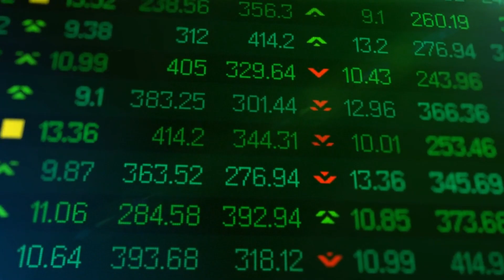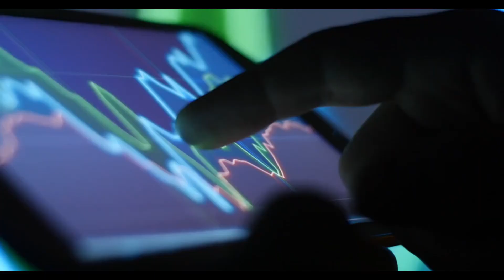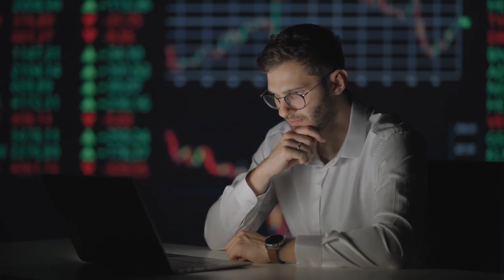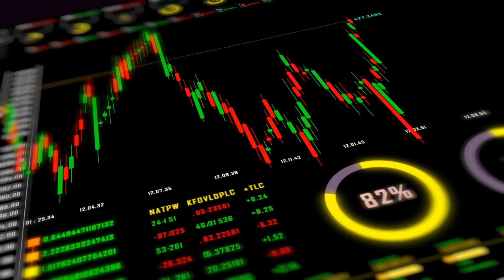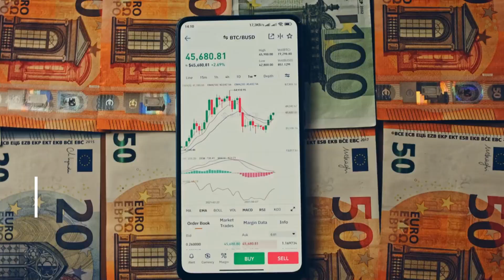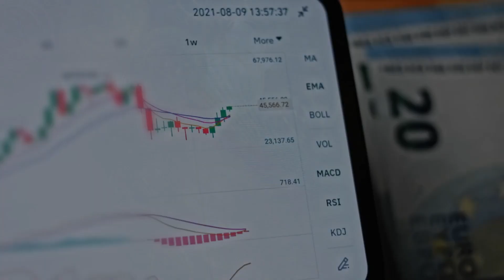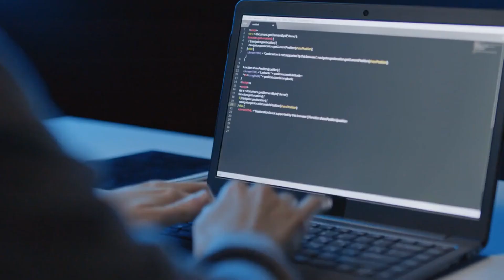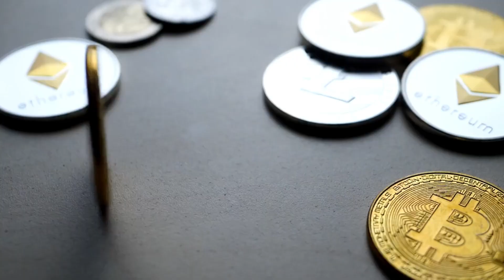"The Ultimate Guide to Crypto: Unveiling the Secrets of Digital Currency!"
Welcome to "The Ultimate Guide to Crypto: Unveiling the Secrets of Digital Currency!" In this comprehensive video, we delve deep into the world of cryptocurrencies, providing you with a wealth of knowledge to navigate the exciting realm of digital assets.

Our expertly crafted guide takes you through the fundamental concepts, history, and future prospects of crypto. We demystify complex terms such as blockchain, decentralized finance (DeFi), altcoins, and more, making it accessible to beginners while keeping it engaging for experienced enthusiasts.

Discover how cryptocurrencies have revolutionized the financial landscape, offering decentralized, secure, and borderless transactions. We explore the potential of crypto as an alternative store of value, its potential to disrupt traditional banking systems, and the implications for global financial inclusivity.

Gain insights into various popular cryptocurrencies like Bitcoin, Ethereum, Ripple, and beyond. Understand their unique features, use cases, and their impact on different industries, from finance to supply chain management.

The Ultimate Guide to Crypto also emphasizes the importance of secure storage and highlights different types of wallets to safeguard your digital assets. We provide tips on identifying and avoiding common scams or pitfalls in the crypto space, ensuring you can confidently navigate this ever-evolving landscape.

Stay up to date with the latest news, trends, and regulations surrounding cryptocurrencies, empowering yourself to make informed investment decisions. We share valuable resources and recommended platforms to start your crypto journey or enhance your existing expertise.

Join us on this educational and thrilling adventure into the world of crypto. Unlock the secrets behind digital currency and embrace the endless possibilities that await you on this transformative financial journey!